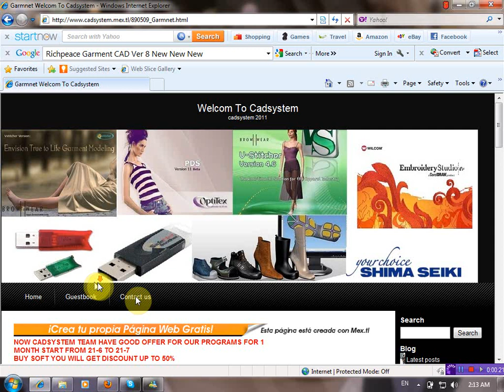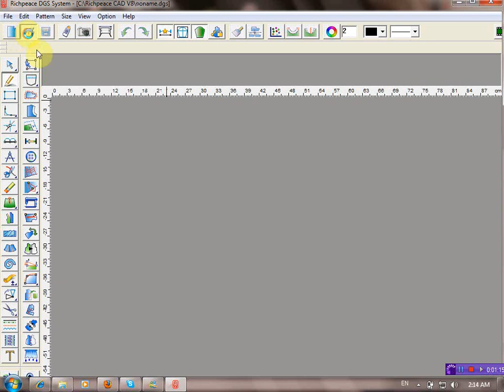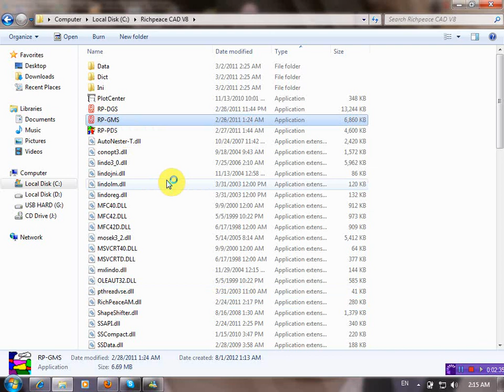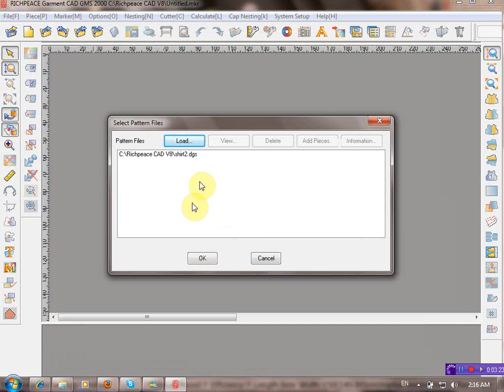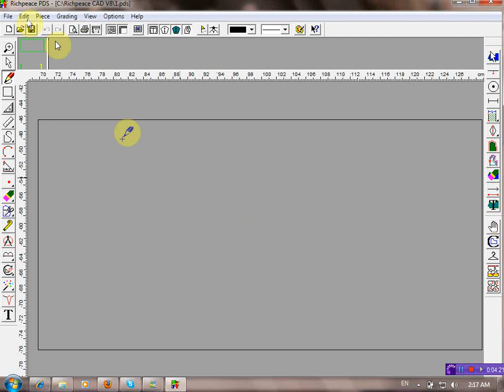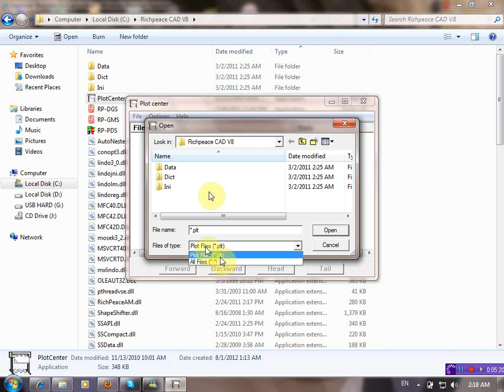Richpeace Garment version 8